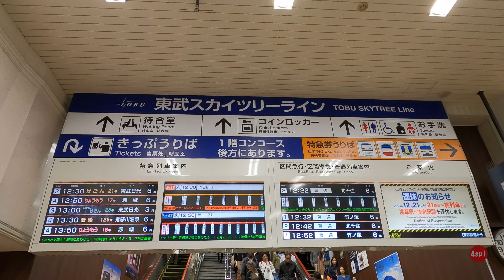Access Sensoji Temple From Asakusa ST. on TOBU Skytree Line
24,Nov,2019